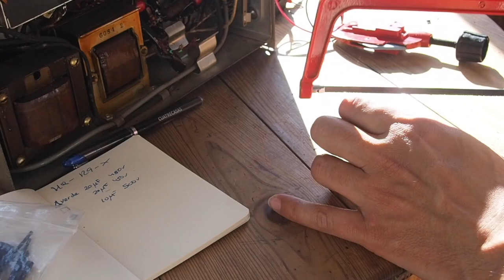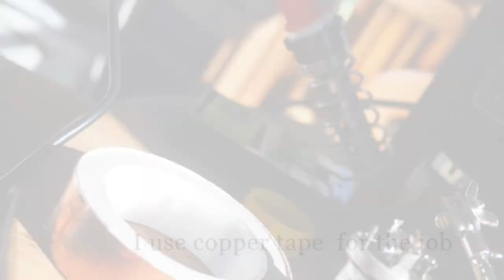Replacing multi-section electrolytic capacitors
This is how I make it